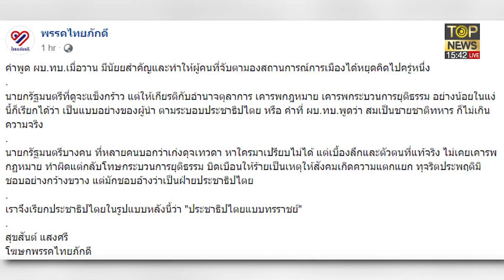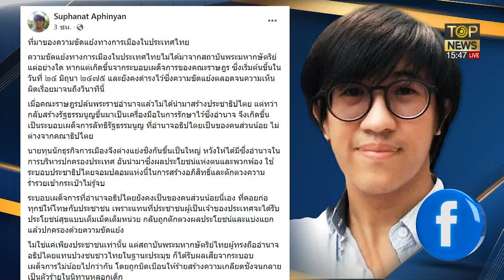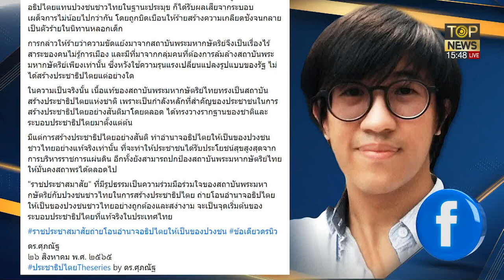ย้อนคดี"แม้ว-ปู"ฟาดหน้า"ตรีชฎา"ท้าพูดความจริง หยุดอวยไม่ลืมหูลืมตา | TOP บ่ายสาม | ช่วง 2 | TOP NEWS